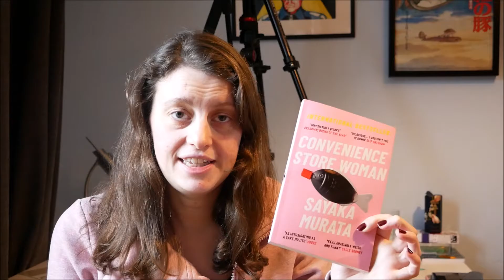Convenience Store Woman by Sayaka Murata- Book Review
Another contemporary Japanese book, and so another book review.